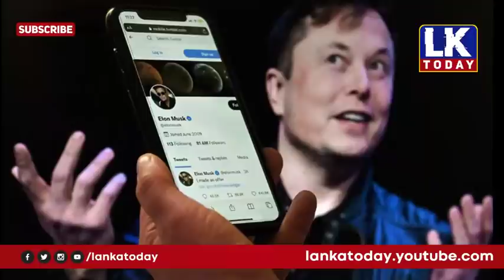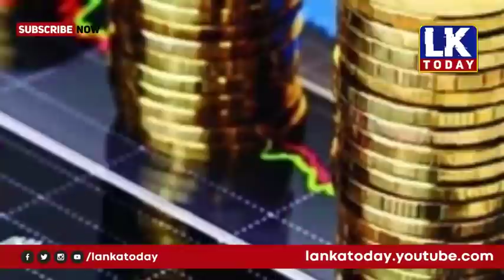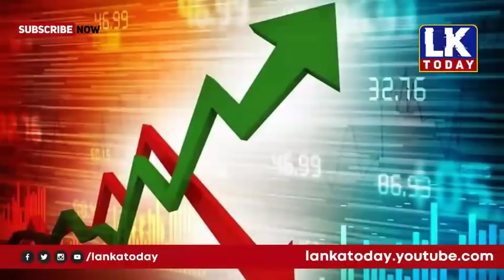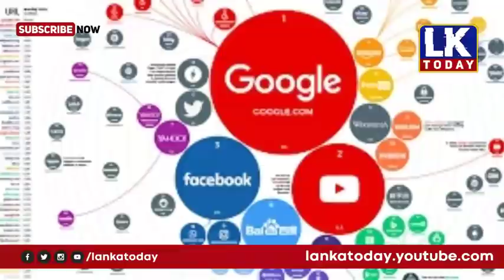உலக செய்திகள் ஒரே பார்வையில் - 02.05.2022 | World tamil news | today world news tamil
americanewsamerica air news
pakistan news pakistan tamil news yelan musq.